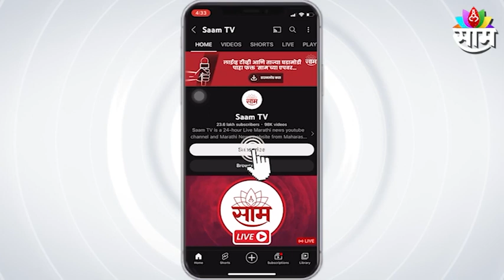Jitendra Awhad | मुख्यमंत्री अजानतेपणामुळे महाराष्ट्र अरबी समुद्रात बुडवताल, मुख्यमंत्री भ्रष्टाचारी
Jitendra Awhad | मुख्यमंत्री या अजानतेपणामुळे तुम्ही महाराष्ट्र अरबी समुद्रात बुडवाल, महाराष्ट्रासमोर मुख्यमंत्री भ्रष्टाचारी